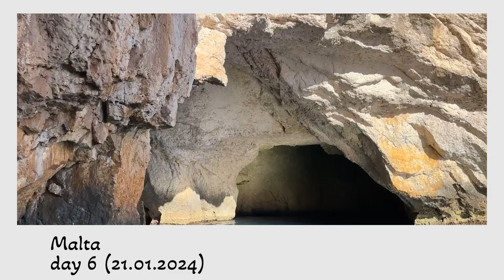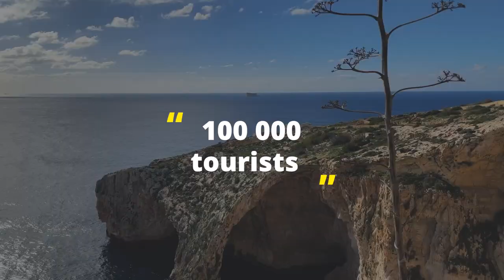My MALTA adventure! Day 6 (Blue Grotto)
Hello Guys!
Let's join my MALTA adventure! Today we will visit Sunday Market in Marsaxlokk where you can find different types of fish, vegetables and sweets. Next we will take a lovely boat trip to the Blue Grotto.
Have fun!

00:00 intro
00:22 Sunday market Marsaxlokk
04:56 Blue Grotto
09:17 food
09:57 swimming pool